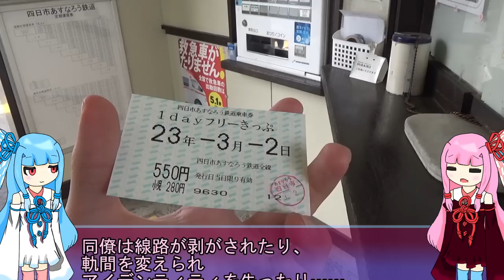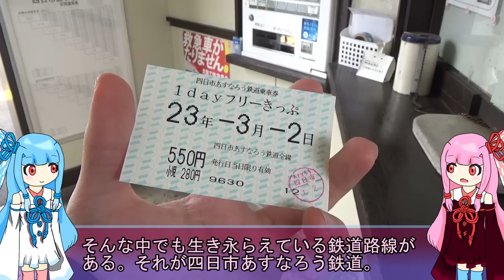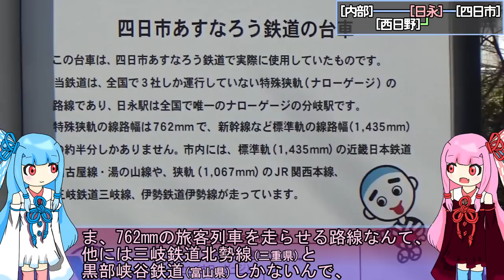【線路幅762mm】日本に3つしかない個性をdisられ、2回も廃線沙汰になったけど、黒字（黒字とは言ってない）回復した私鉄に乗る【四日市あすなろう鉄道】《VOICEROID解説》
開業110年経っているというのに小粒な車体・レール幅をひけらかす、のじゃロリみたいな路線があります。
それが三重県四日市市の四日市あすなろう鉄道。
全国3社しかないレール幅と聞くとレアっぽいですが、むしろ「小粒な車体・レール幅だから廃線」という論理がまかり通りそうになった路線です。
市民はそんなの黙って見てられんので、近鉄内部線・近鉄八王子線の廃止を撤回させ、権利をぶんどった上で、公有民営方式なる形をとって存続させました。
今回は、そんな鉄道路線に乗ります。オーソドックスな路線解説は久々ですね。

使用ボイス：A.I.VOICE 琴葉茜・琴葉葵

（次の動画のネタ、どうしよう……
どこかでビューーンで引いた所に関わる路線は、だいぶ撮影が前になっちゃったし。直近のネタはオリキャラ前提で撮影しちゃったし。）